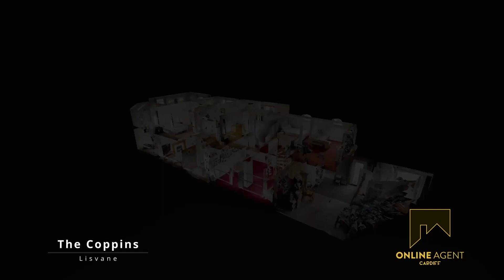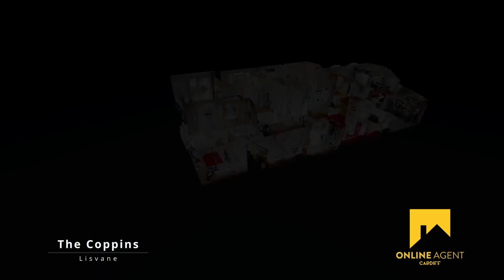Copppins video with Life - Roa music